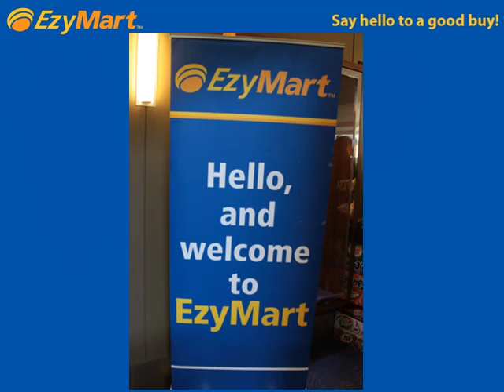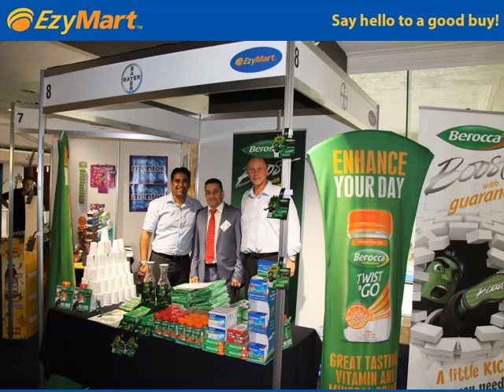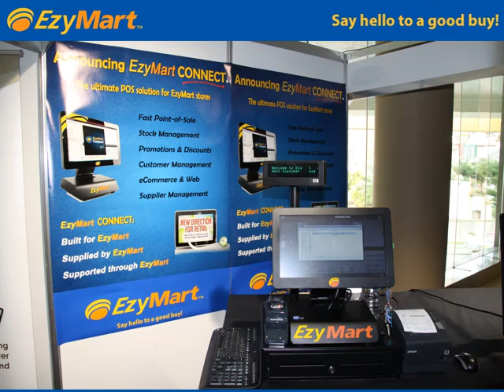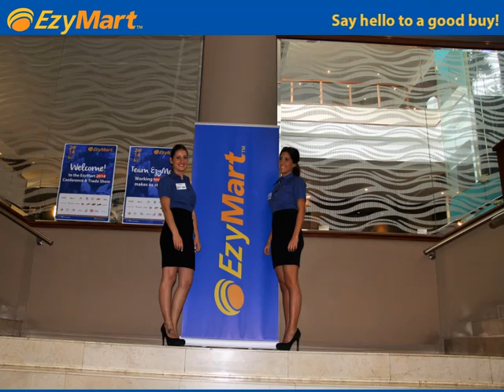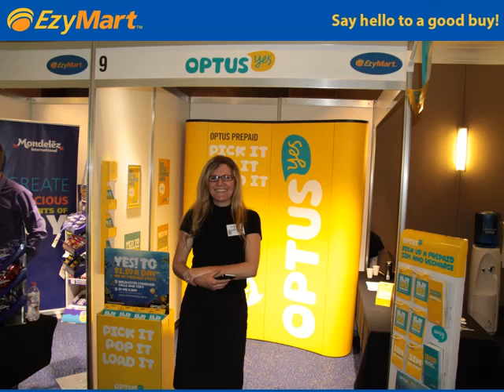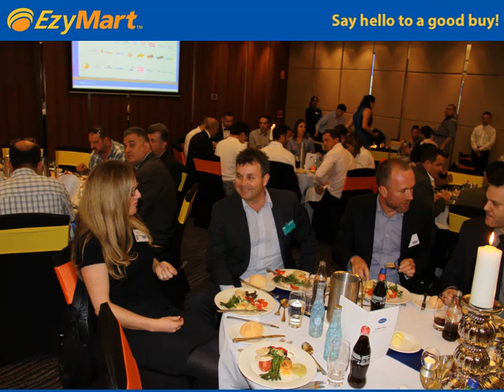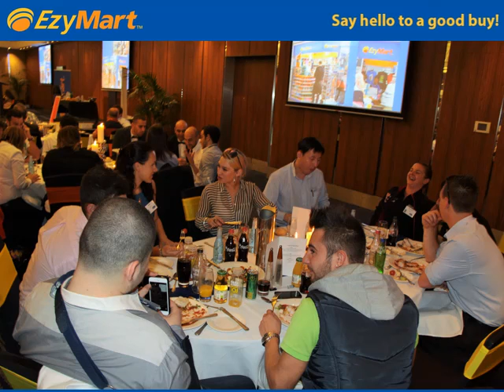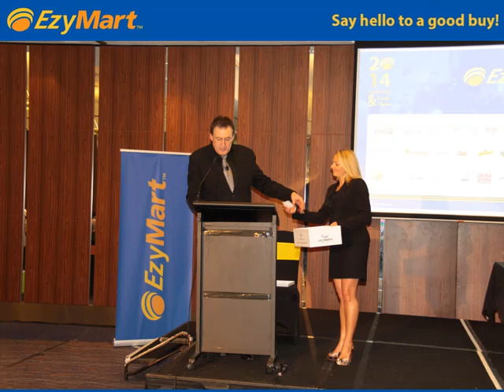EzyMart 2014 Conference & Trade Show